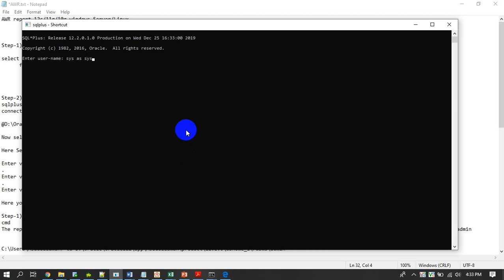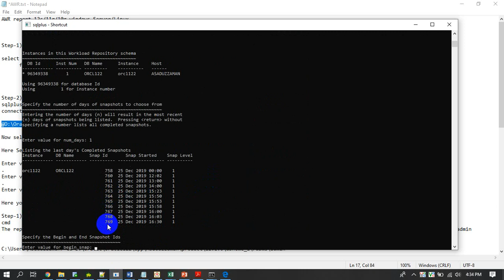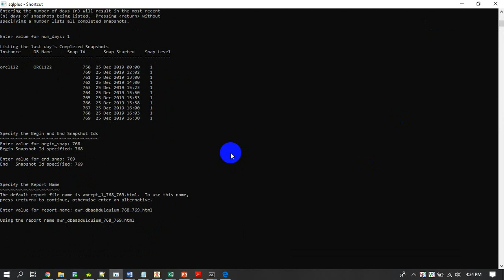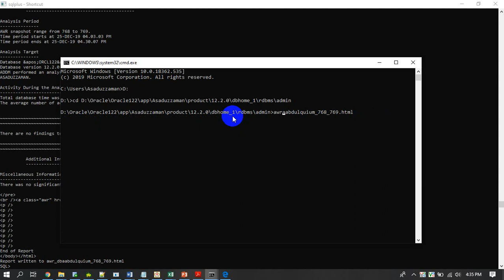How to Check AWR Report in Oracle Database 12c | Muhammad Abdul Quium (V-123)